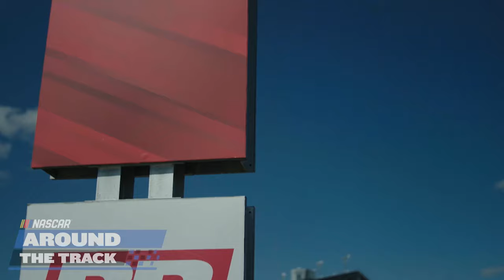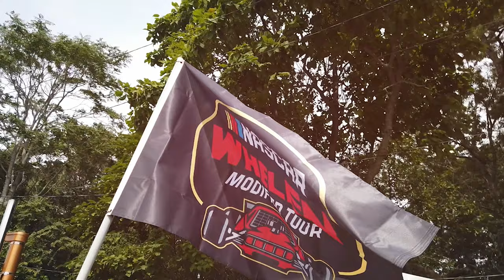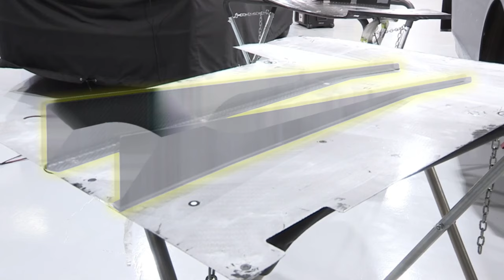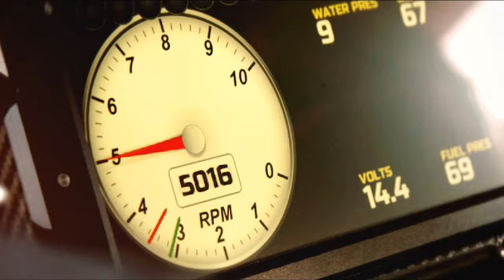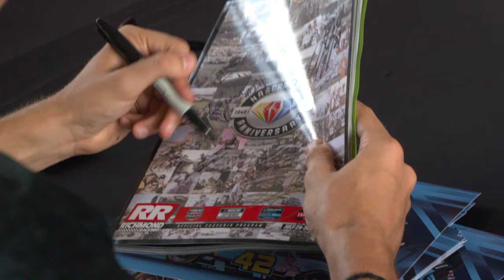Around the Track: Virginia's love for racing rekindled with NASCAR returning to Richmond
Kim Coon and Skip Flores preview an action packed weekend in Virginia as NASCAR Cup and Xfinity Series shift Richmond Raceway this weekend.

Play every weekend!